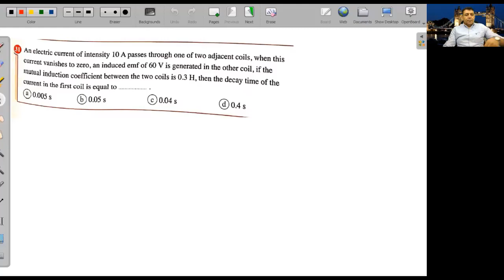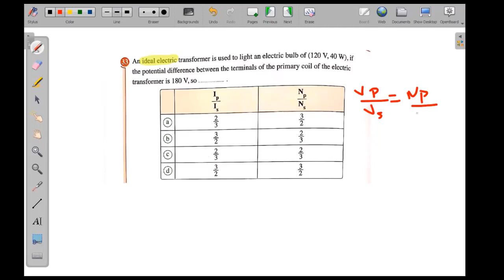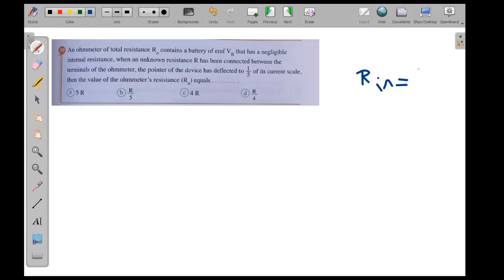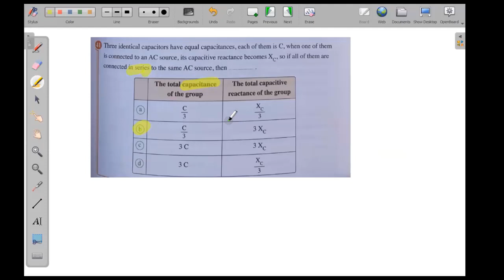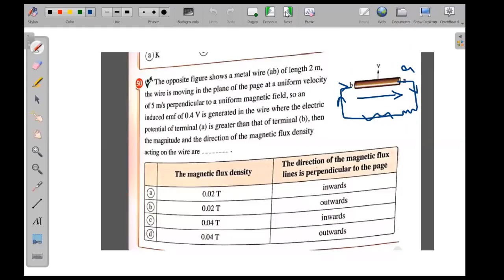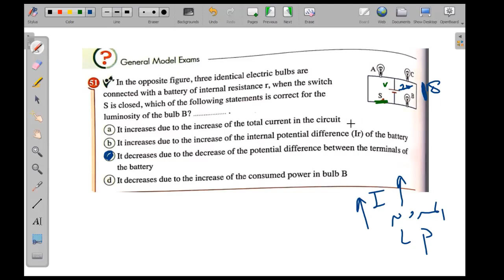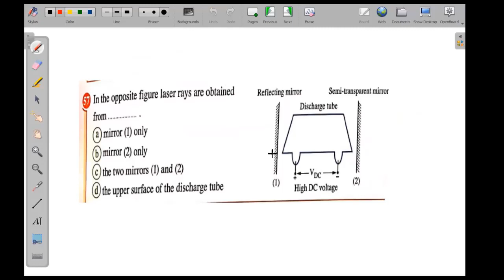Exam (3) part (2)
Mohamed Salah
Physics
3rd secondary
Final revision

Maadi Class Center - Dr. Mohamed Salah